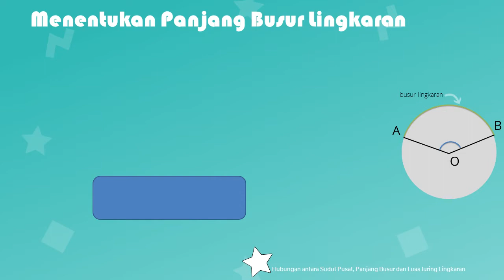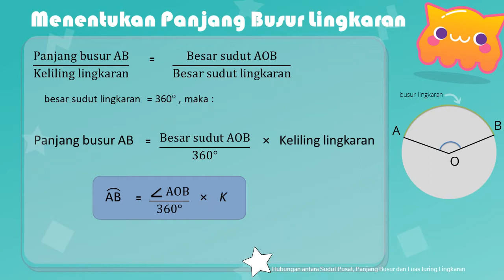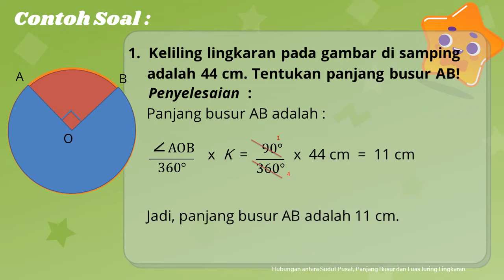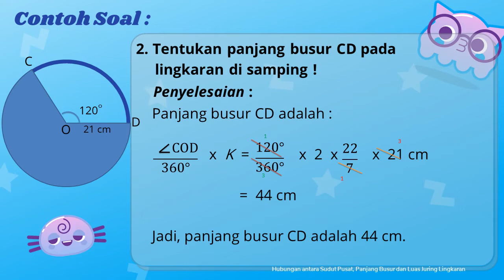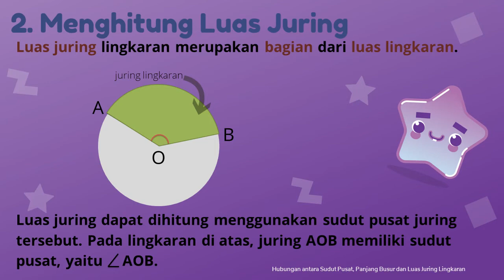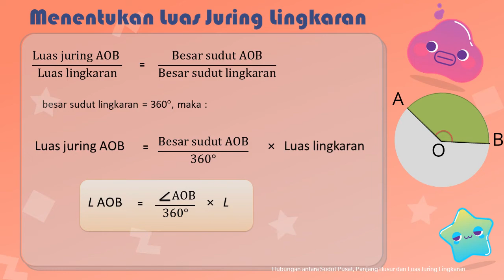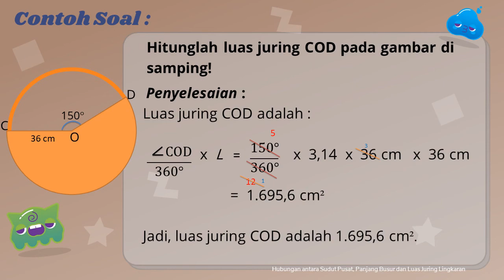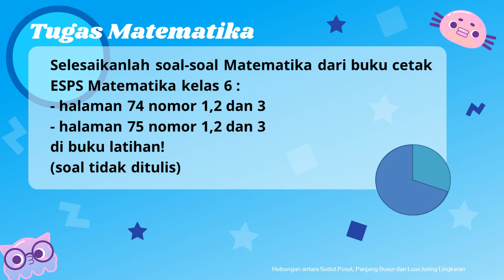Hubungan antara Sudut Pusat, Panjang Busur dan Luas Lingkaran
Matematika Kelas 6 SD